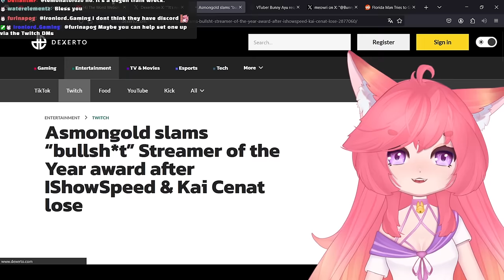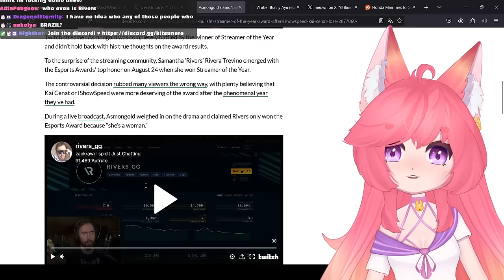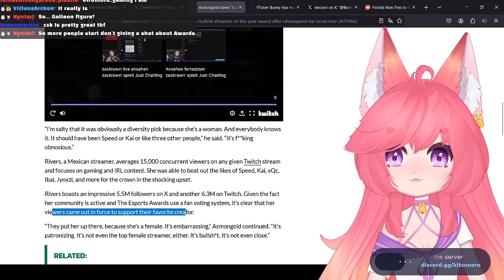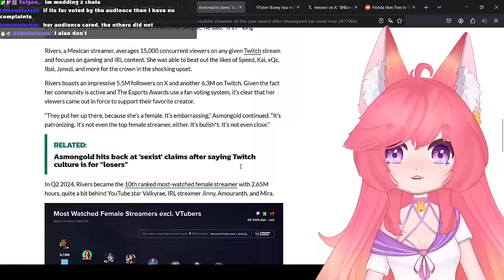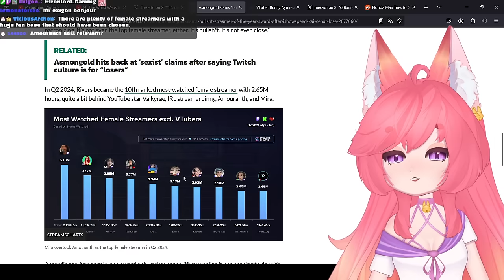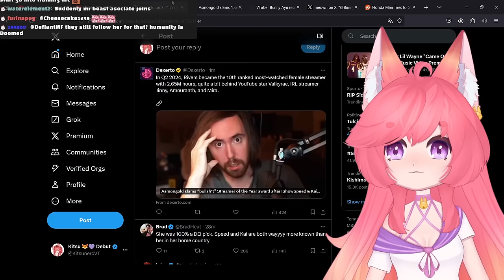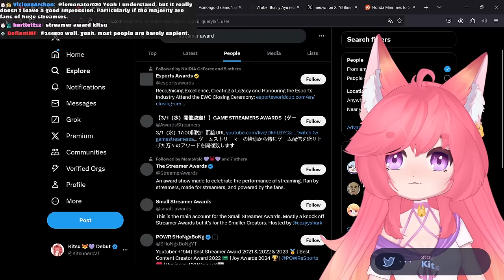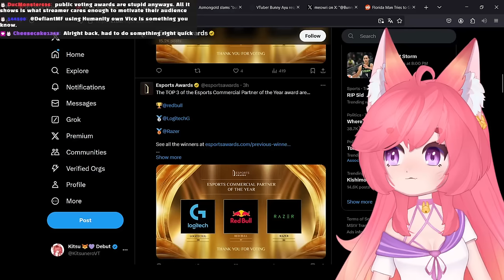Viewers Outraged Over Kai Cenat and IShowSpeed Losing To Female Streamer